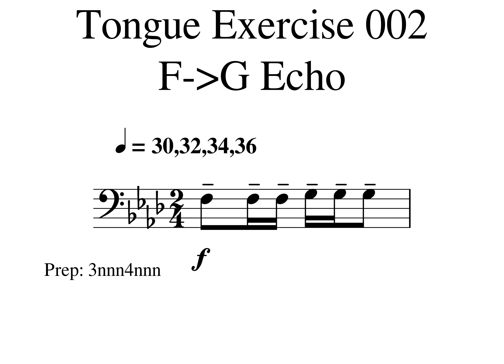000 Flennon Study Tongue Exercise 002 F G 30 32 34 36